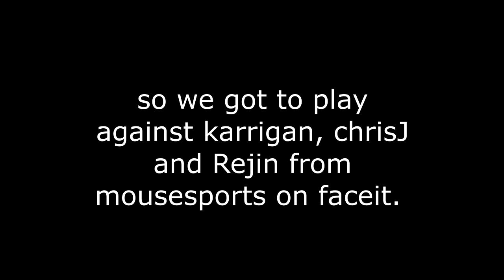How I played against mousesports on Faceit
just like the thumbnail says: ez. Eziest game of my life on faceit against chrisJ, karrigan and Rejin :)